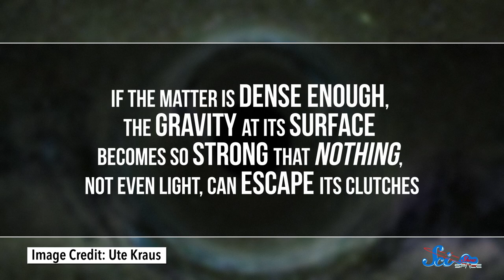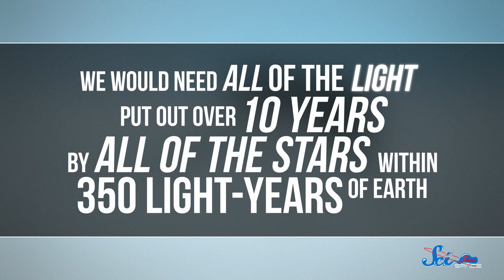The Kugelblitz: A Black Hole Made From Light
Can you make a black hole out of light? Learn about the strange theoretical object called the 'Kugelblitz'.